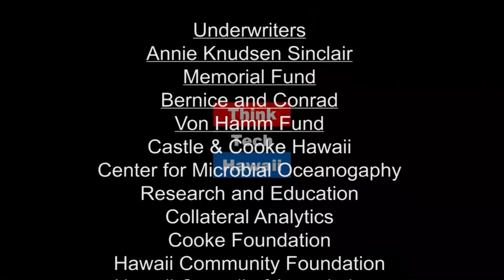Life Enhancement in Health, Wealth and Happiness (Out And About)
Author and Life Coach David Tasaka shares about Models of Self-Empowerment in fundamental areas of our lives..  Author and Life Coach David Tasaka will preview his upcoming Life Enhancement book series which focus on finding a healthy and sustainable place in our health--especially in weight management from a holistic perspective, in our wealth—living frugally without sacrifice, and in love—looking for love in all the right places. Join us for a fun and informative discussion.